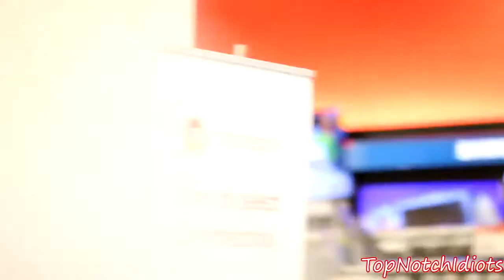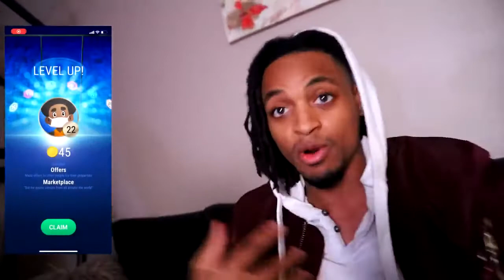EVICTING People in the HOOD PRANK !! WE FIRED EMPLOYEES